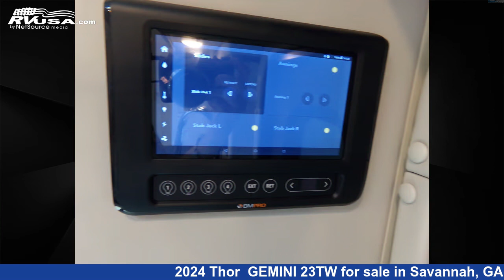Incredible 2024 Thor GEMINI 23TW Class C RV For Sale in Savannah, GA | RVUSA.com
This 2024 Thor GEMINI 23TW is a Class C RV. It is located in Savannah, GA 31419 and is offered for sale by Travelcamp of Savannah. This New Thor Is 24' 0" in length and features a Silverpoint interior, sleeps 3..